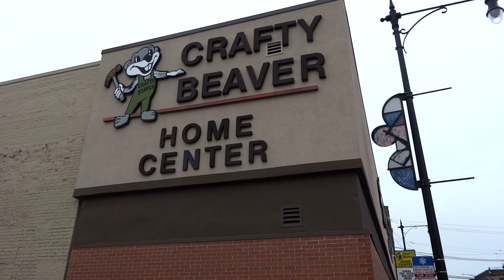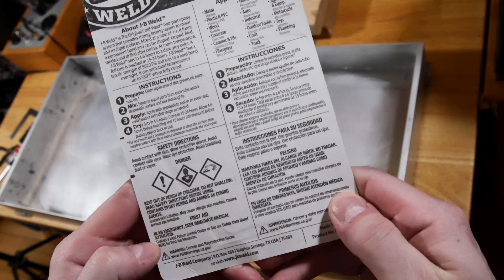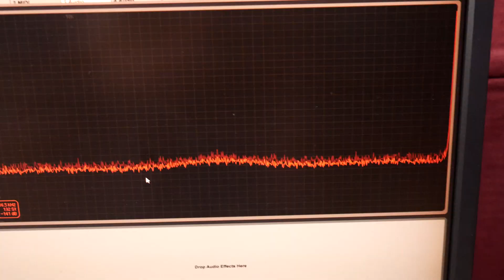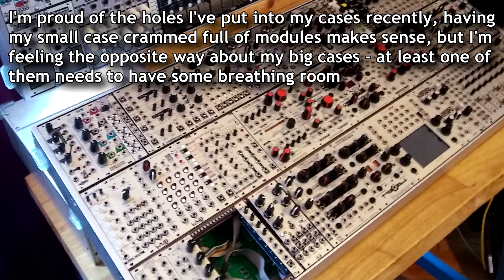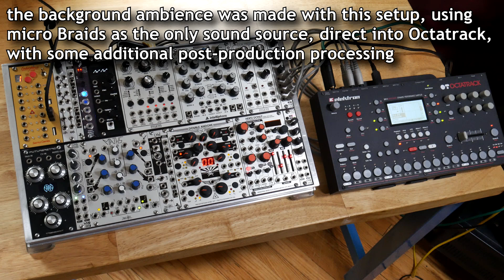Modular Mess: DIY Eurorack Case Power Supply Swap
I bought the Intellijel power supplies in June 2018 so this project had been on hold for a while. I put a TPS80W in my first DIY eurorack case, but when I started making my big cases Intellijel power supplies were hard to find and the Malekkos were readily available

0:00 removing modules
2:25 rail removal
4:58 'standoff' removal
6:24 epoxy removal (sanding)
9:29 Crafty Beaver
10:11 epoxy application
14:00 wiring
15:43 basic power LED test
17:17 multimeter test
17:52 spectrum analysis of power rails
18:47 setup discussion